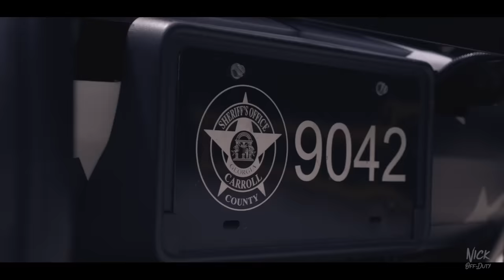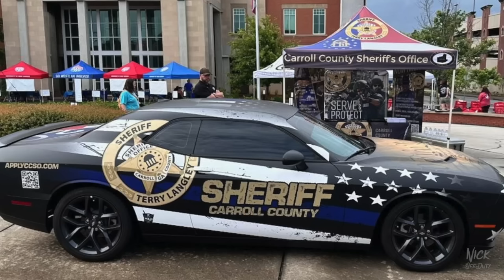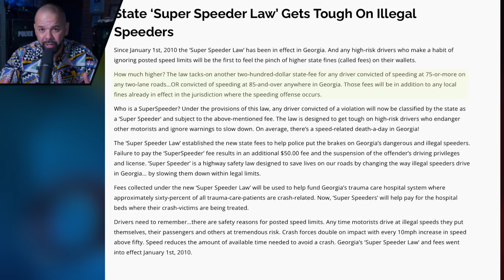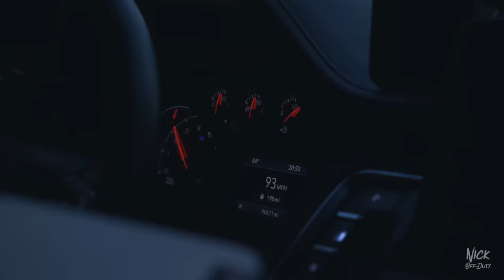POLICE VLOGS : Patrol Ridealong (Carroll County Sheriffs Department Georgia)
We took a trip up to Carroll County Georgia which is just outside of Atlanta Georgia to meet up with Sheriff Langley and his deputies. We got to meet Deputy Claypool and check out his awesome Dodge Challenger Police Car. We then teamed up with Deputy Cone of the H.E.A.T Unit to do some traffic enforcement patrol.